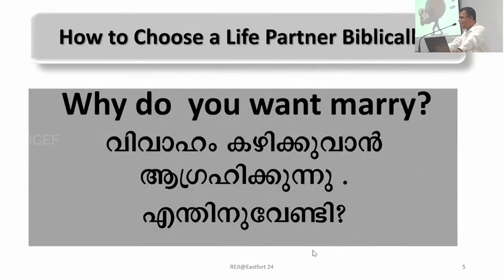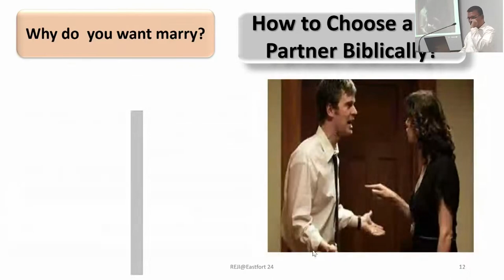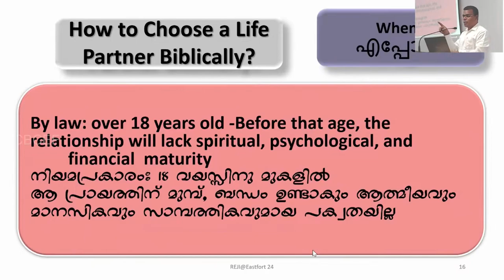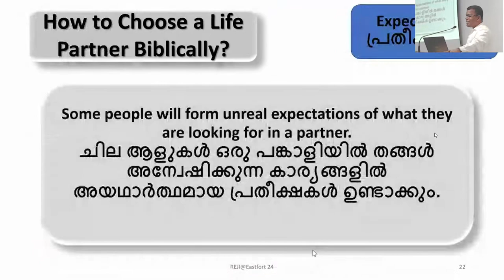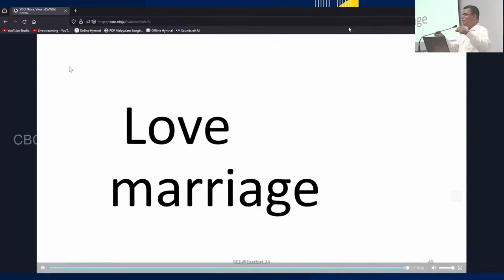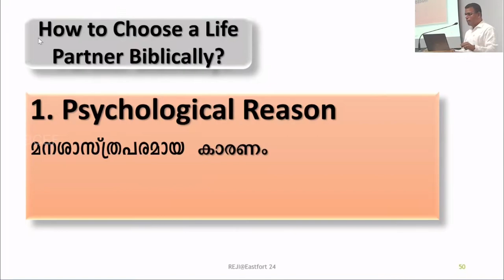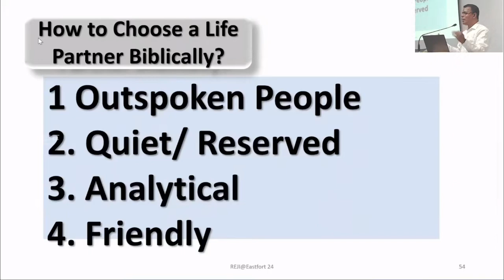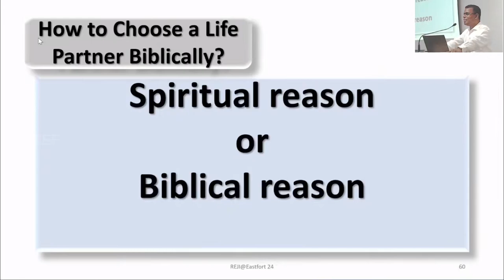Session #02 | 26th January 2024 | One Day Youth Retreat | Br. Reji K Thomas